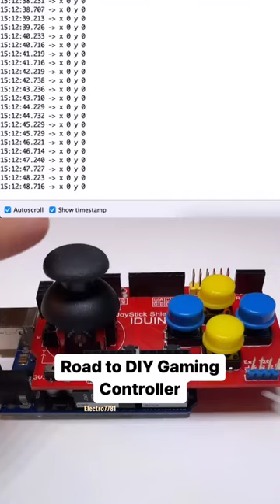Gaming Controller Using Arduino